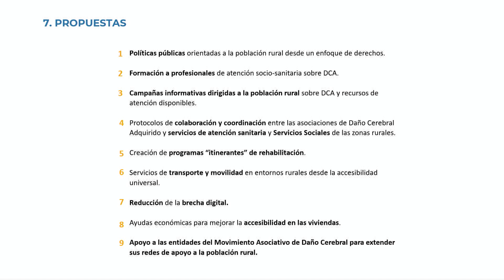Mar Barbero sobre la necesidad de programas itinerantes